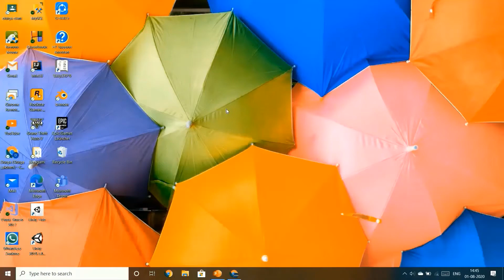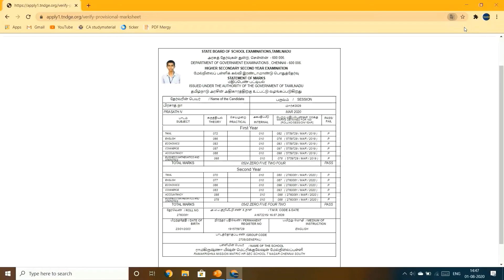How to Download tamilnadu 12th Marksheet!!!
Watch the video for full clarification. [WATCH IN HD FOR CLEAR DETAILS]

Works perfectly both in laptop and smartphone.

But in smartphone you won't be able to see search button until you will all your details including CAPTCHA...